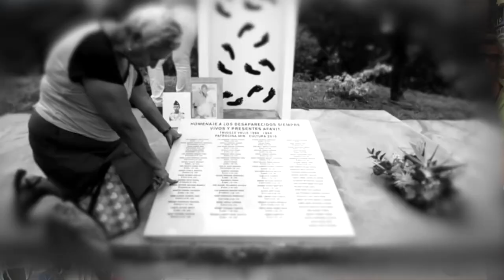COLOMBIA HUMANA, ERRORES Y TRAICIONES: Andrés Charry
Entrevista exclusiva con Andres Charry, mano derecha de Gustavo Petro, quien hace dos años "perdió" unas históricas elecciones en las que hubo compra masiva de votos y sospechas cada vez mas fundadas de fraude electoral. Charry en un ejercicio de transparencia, hace autocrítica de la Colombia Humana, _su partido-, y cumple  el reto de contestar sin evasivas a cualquier  pregunta: Machismo, Maria Angela Robledo, Claudia Lopez, Nestor Humberto Martinez, fraude electoral, etc, y también comenta las últimas novedades en un país en el  cual  nunca ha gobernado la izquierda, y está sumido en la violencia y la desigualdad.